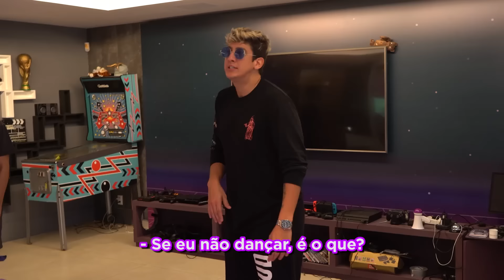JOGO DE TABULEIRO GIGANTE COM DESAFIOS!!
Equipe:

Direção
Raffa Tamburini

Roteiro
Daniel Schettini

Produção
Daniel Cash
João Pedro Isidro
Johanna Beringer

Câmeras
Rafael Rebello

Leandro Barbosa

Cristiano Costa

Head de Design
Nath Esteves

Designer Gráfico
Bruno Felipe

Felipe Cardoso

David Israel

Edição
Gabriela Porchan
Joon
Player 94

Motion Designer
Jonathan Wandemberg

Head de Marketing
Gabriela Clayton

Marketing
Fabiana França

Comercial
Caio Meneses
João Sobreira
Valentinna Busca

Produção Executiva
Gracy Laport

Editores Executivos
Raffa Tamburini
João "Harry" Alvares

Diretor Geral
Gab Araujo